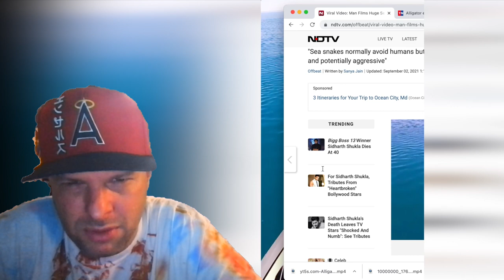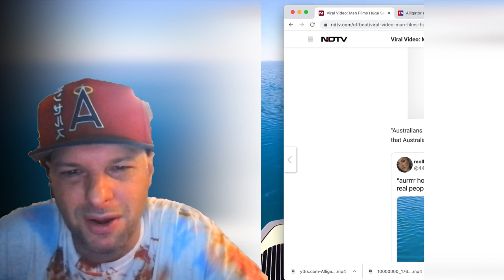Man Films Huge Sea Snake Swimming Up To Him | Reaction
Man Films Huge Sea Snake Swimming Up To Him

ATTRIBUTION
@brodiemoss on Instagram September 2nd 2021